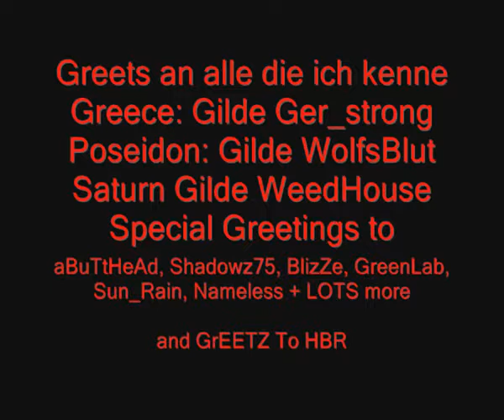Silkroad trailer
Vestrans Sro or Silkroad by badr